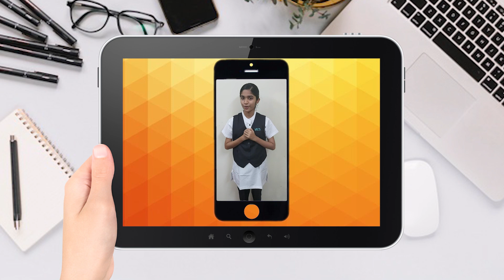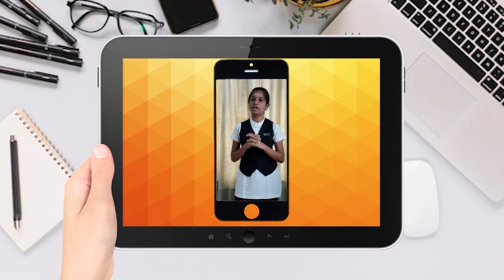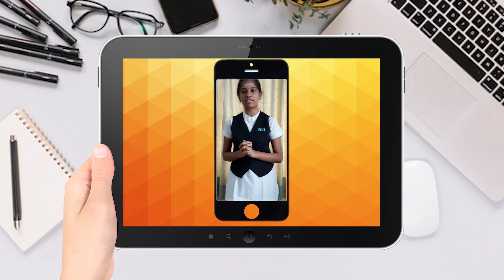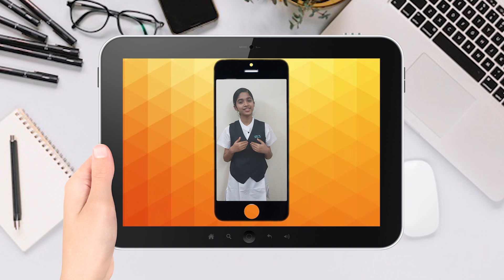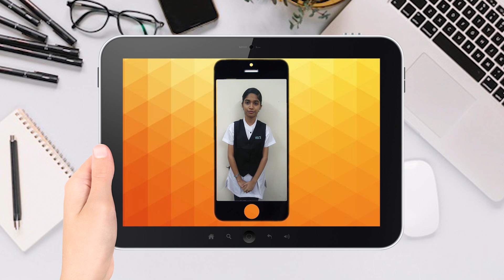Investiture Ceremony 2020-21 (Part-1)